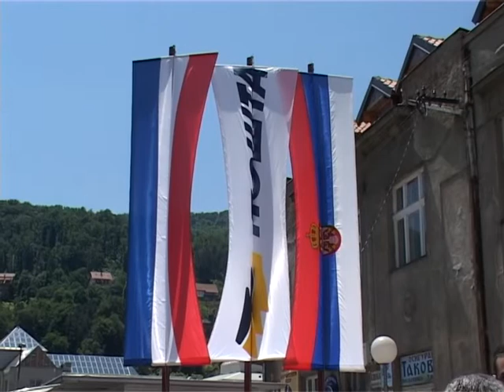2005. 06. 03. - Otvaranje poste preko puta RK Beograd - TV Alfa